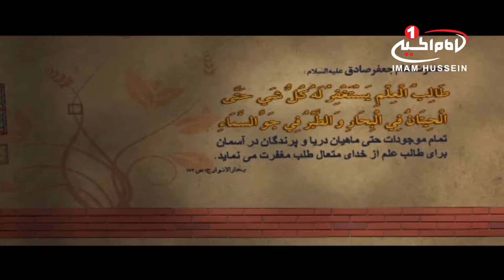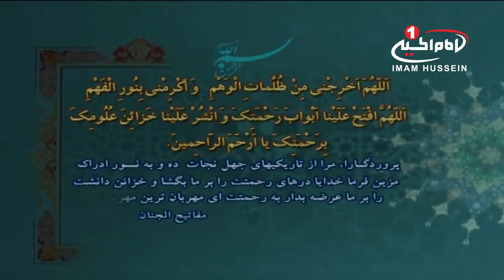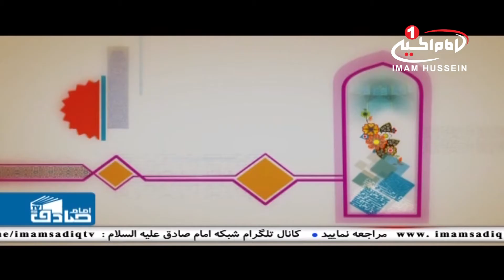حوزه امام صادق علیه السلام: ترم پنجم، قسمت 21، کربلا، 1437 ق